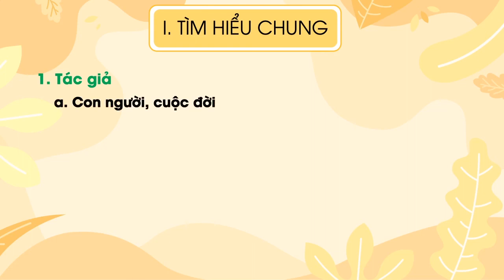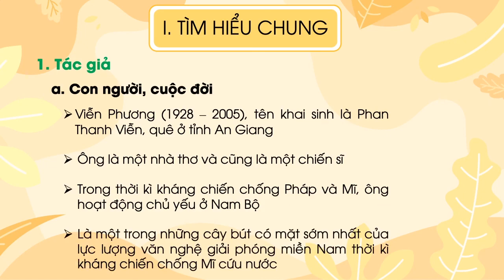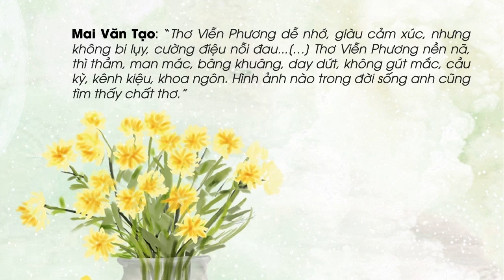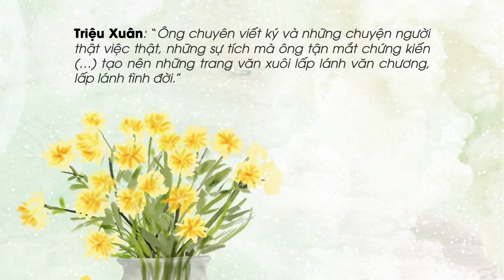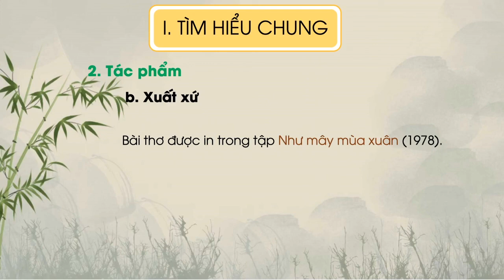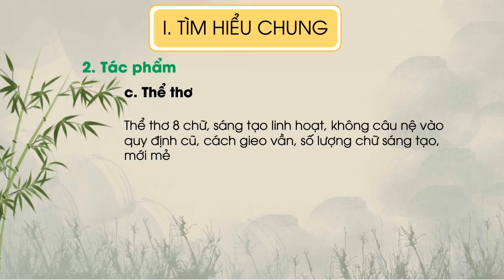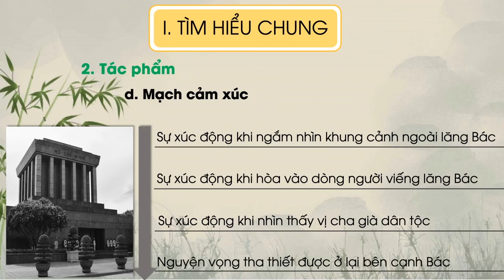Viếng lắng Bác (Phần 1) - Ngữ văn lớp 9 [OLM.VN]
Bài giảng giúp học sinh:
 + Tìm hiểu chung về tác giả Viễn Phương.
+ Tìm hiểu chung về tác phẩm Viếng Lăng Bác (Hoàn cảnh sáng tác, Xuất xứ, Bố cục, ...)